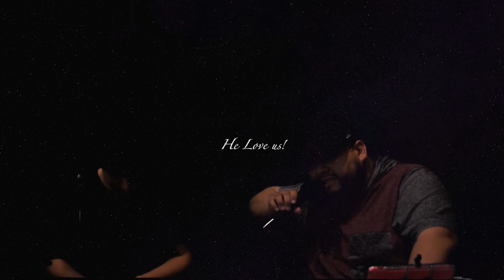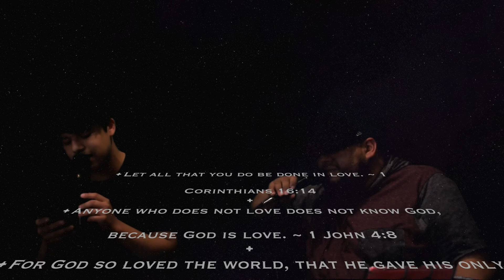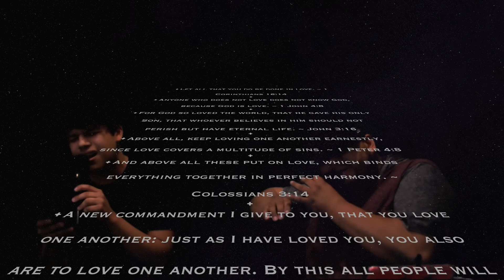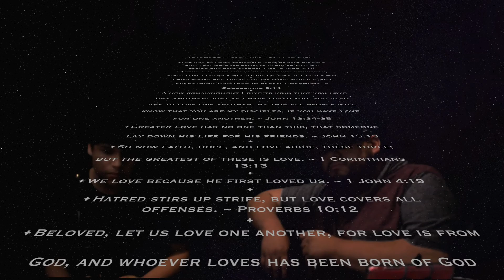He Loves US !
Chaa and bru B join us as we worship!